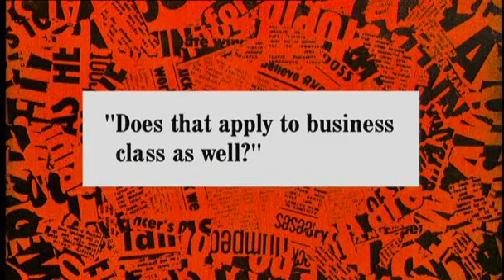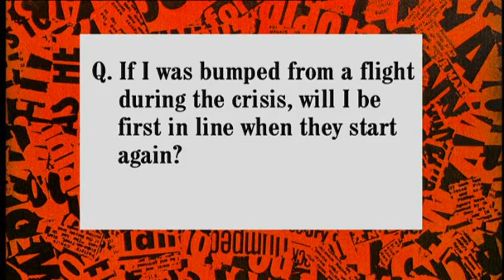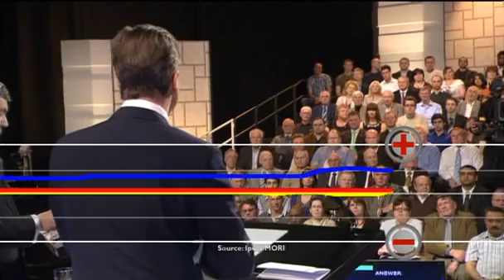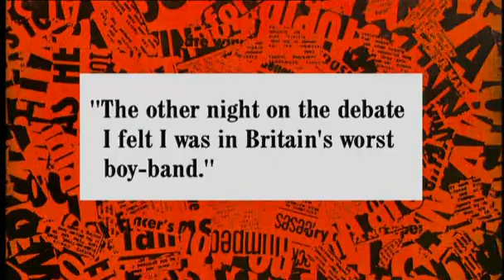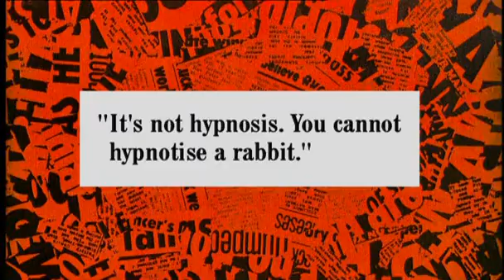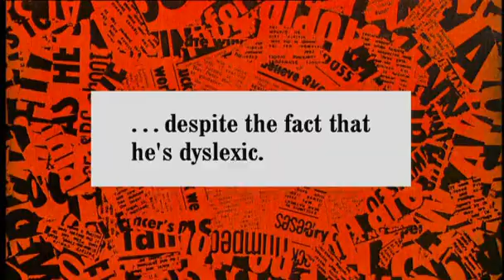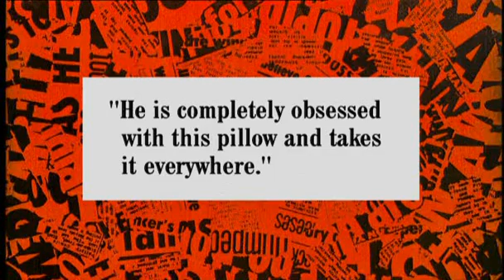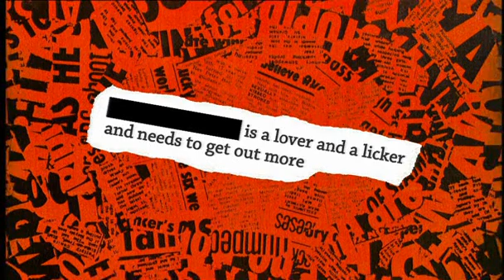HIGNFY S39E04 Jeremy Clarkson, Clare Balding & Andy Hamilton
Have I Got News for You with team captains Ian Hislop and Paul Merton